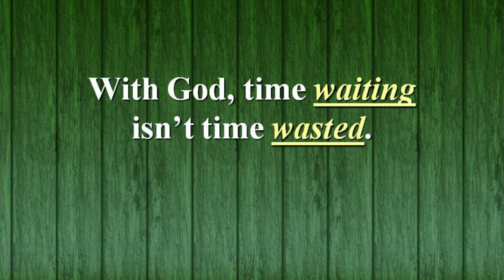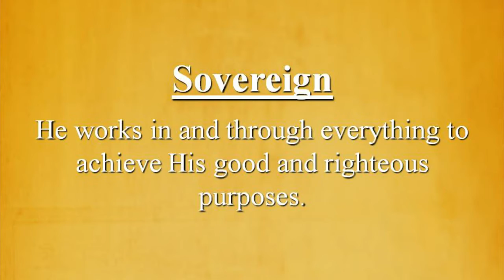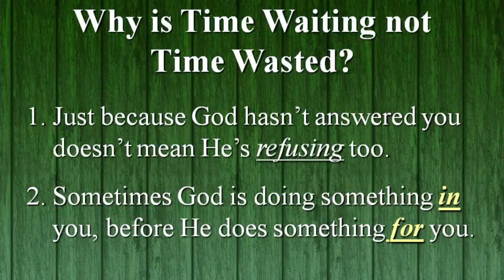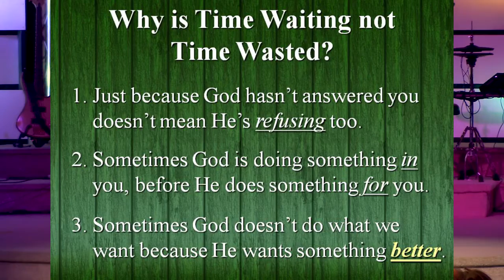Questioning God - Part 2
Sometimes we pray and pray and nothing happens. We can wonder,
"God, why aren’t you doing something?”